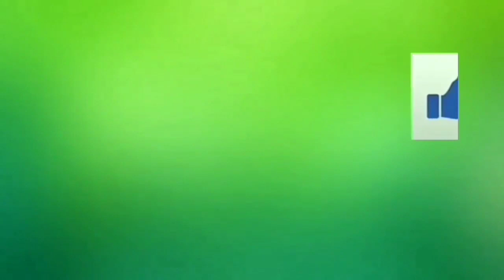Rodrigo Silva-A pegada do Forró